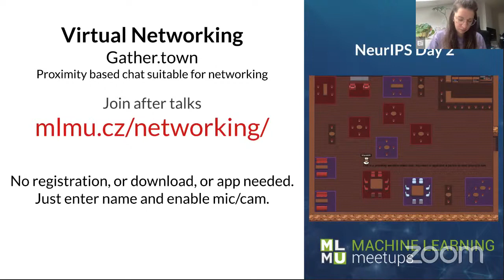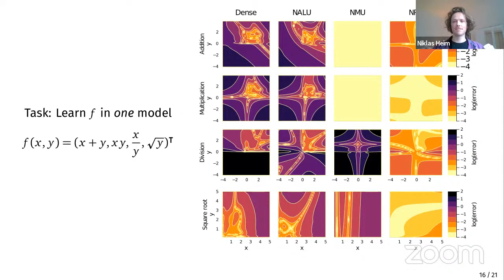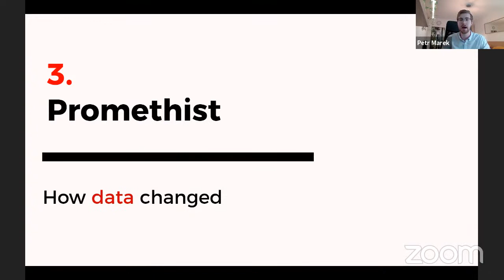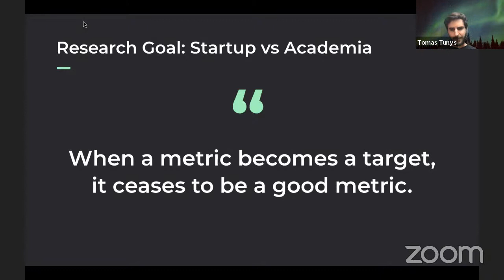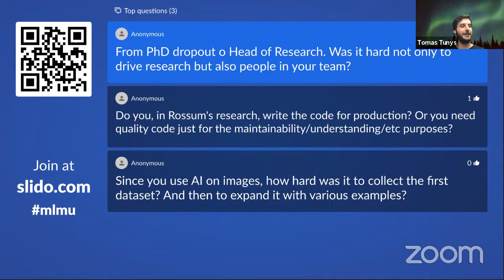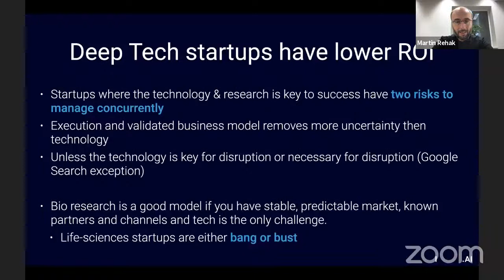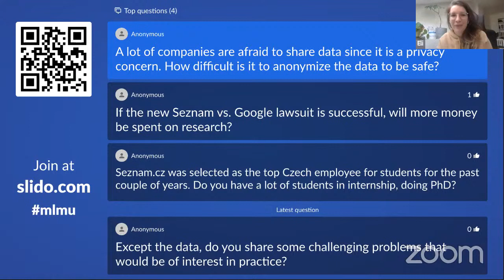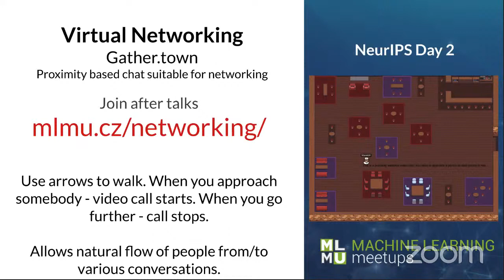Online MLMU: NeurIPS Meetup Day 2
- Niklas Maximilian Helm: Neural Arithmetic - Learning to extrapolate beyond the training range
- Industry lightning talks by Seznam, Rossum, PromethistAI, Resistant.AI